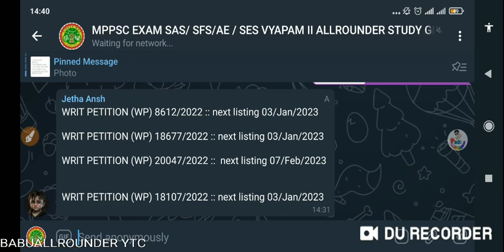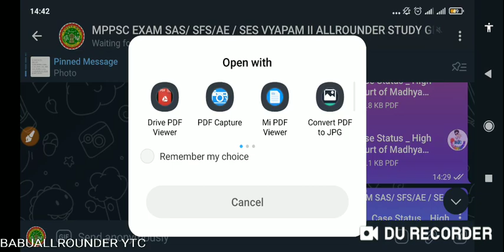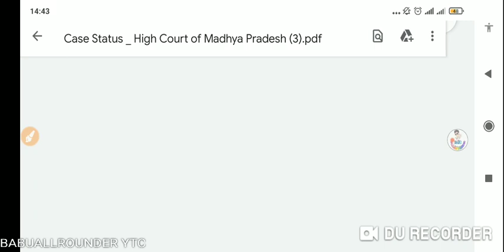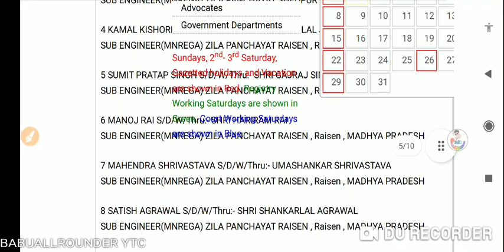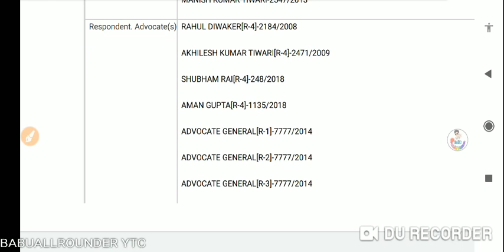MP SUB ENGINEER RESULT INFO II COURT CASES AND ALL II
WRIT PETITION (WP) 8612/2022 :: next listing 03/Jan/2023

WRIT PETITION (WP) 18677/2022 :: next listing 03/Jan/2023

WRIT PETITION (WP) 20047/2022 ::  next listing 07/Feb/2023

WRIT PETITION (WP) 18107/2022 :: next listing 03/Jan/2023